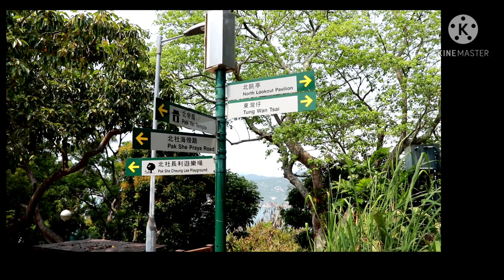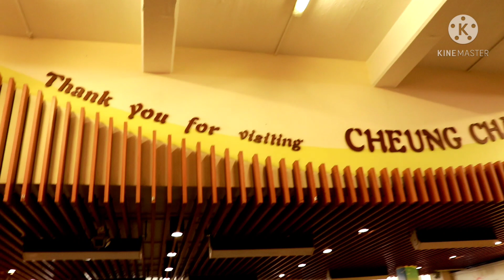A DAY IN CHEUNG CHAU ISLAND | WHAT TO DO?🌴🏞️🌳😎